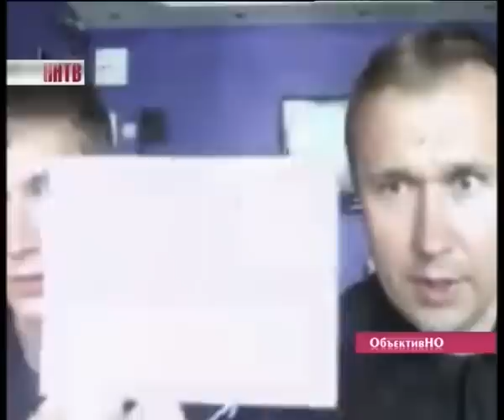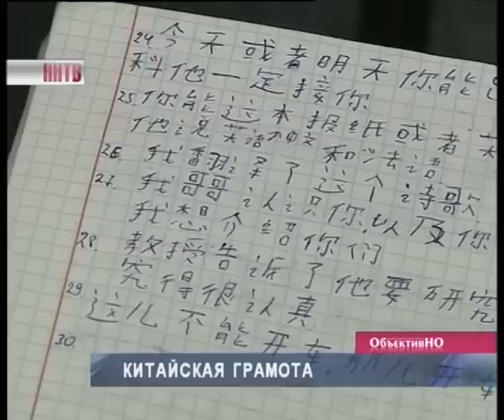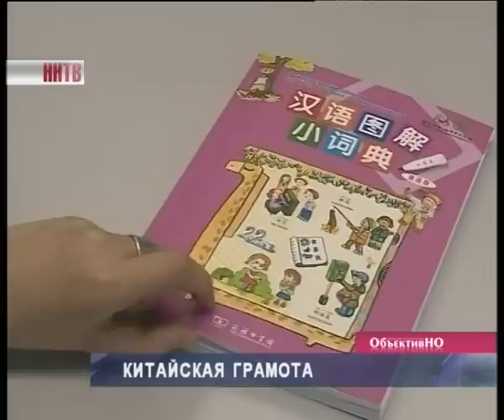Итоги_недели_23-05-14